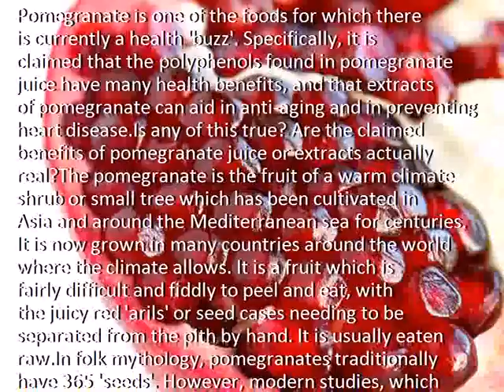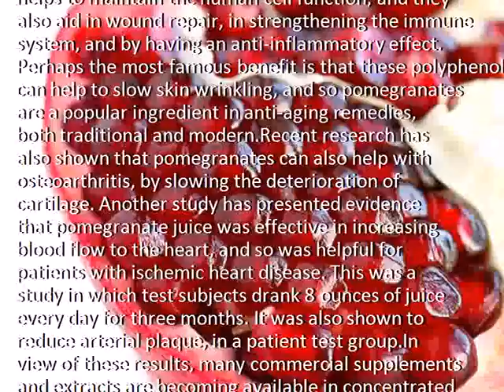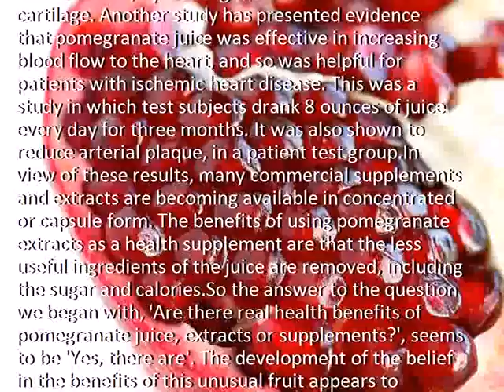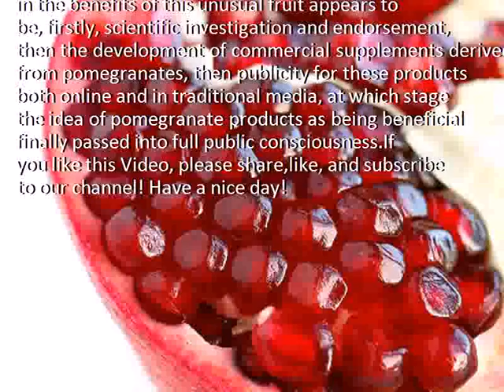The Benefits Of Pomegranate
Description:  Pomegranate, Pomegranate benefits, Cranberries for health
Credit :